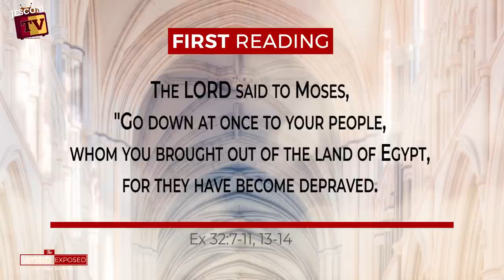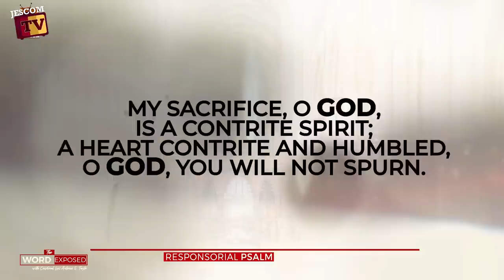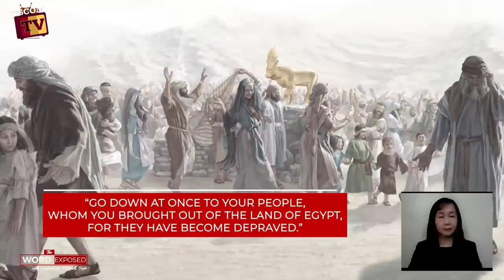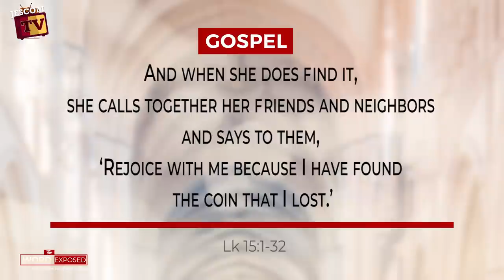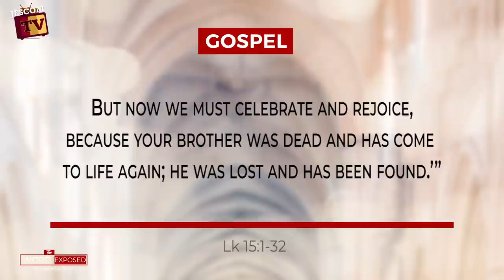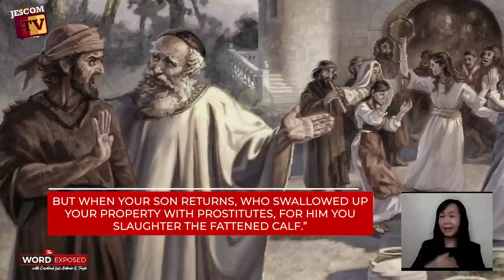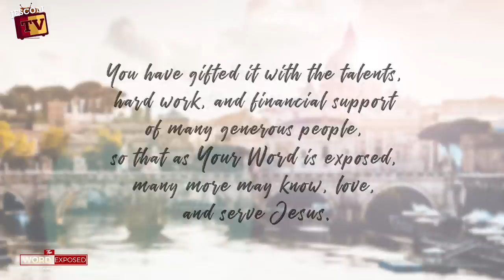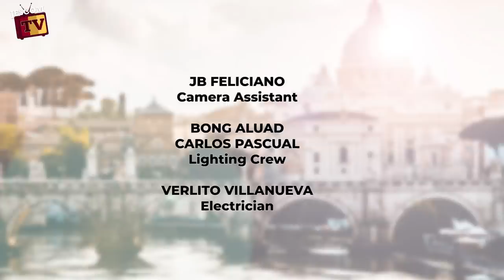YOU ARE MINE | The Word Exposed with Cardinal Tagle (September 11, 2022) with Sign Language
YOU ARE MINE | The Word Exposed with Cardinal Tagle (September 11, 2022)

We are on the Twenty-fourth Sunday in Ordinary Time; and in today’s Gospel, we will hear three familiar parables: the lost sheep, the lost coin, and the prodigal son.

Each of these parables shows us the heart of God towards sinners. The shepherd would leave the 99 sheep behind to look for the one that was lost. The poor woman would sweep the whole house in search of her lost coin. The compassionate father would tirelessly wait for the return of his son so that he might embrace him again.

And the good news, brothers and sisters, once the lost sheep has been located, once the lost coin has been found, once the lost son has returned, there will be much rejoicing. God celebrates our change of heart and reunion with him. This is why Jesus spoke and ate with the outcasts and sinners of his time; and whenever a sinner repented, the angels of God rejoiced.